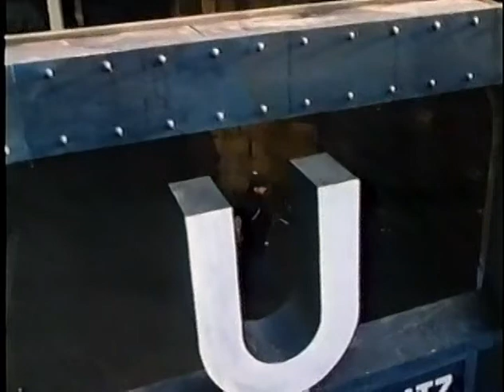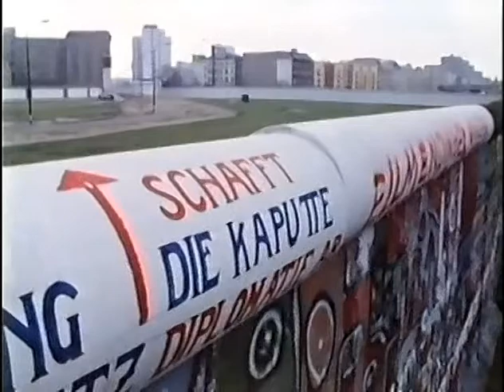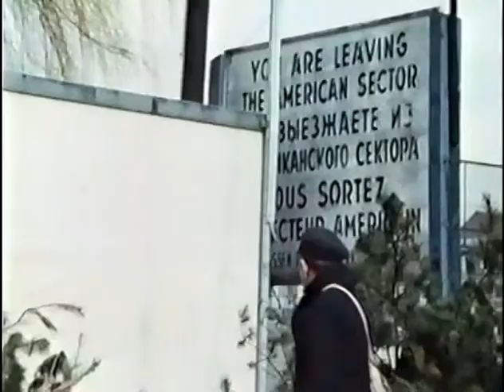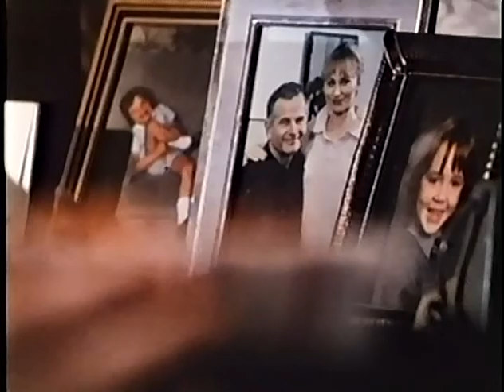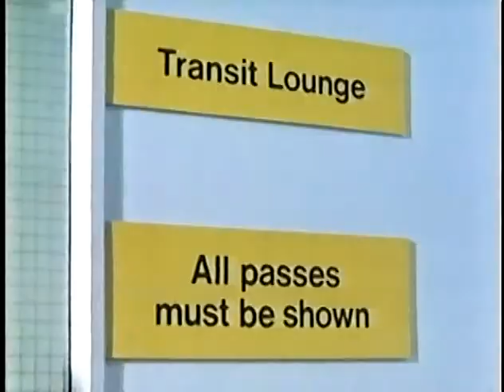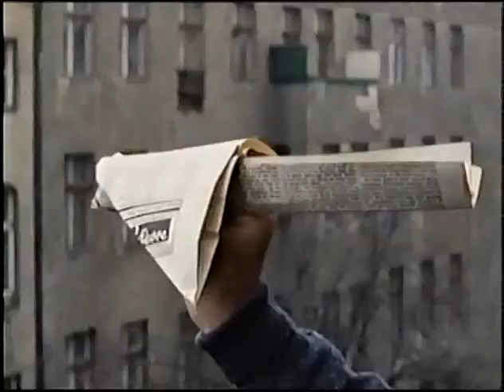1 Berlin Game 1of2c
Len Deighton
PBS Masterpiece Mystery! 1988 -- Berlin Game